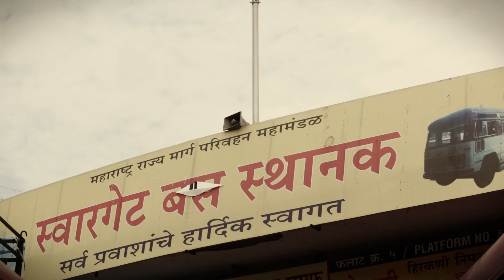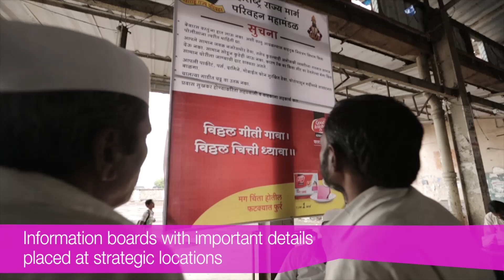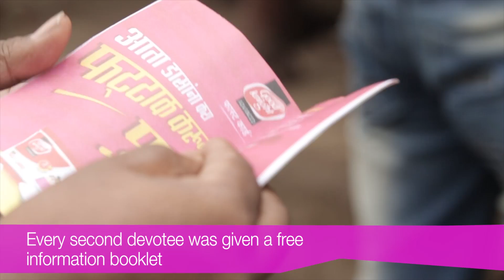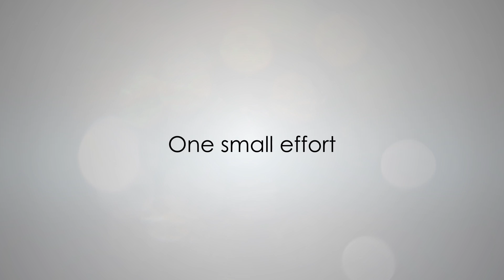Godrej Pandharpur Film